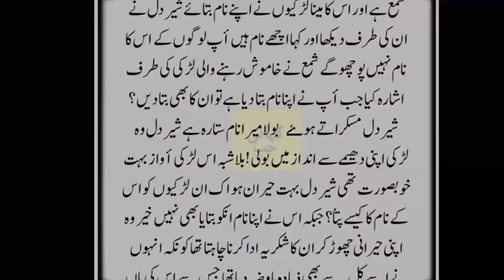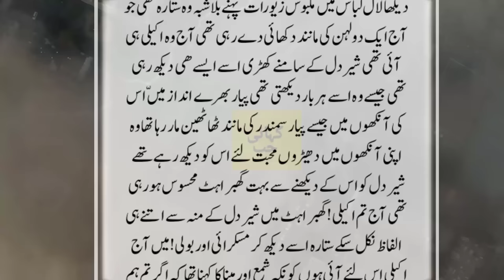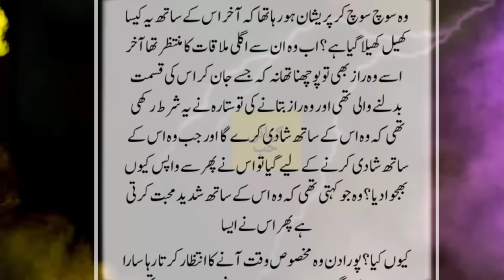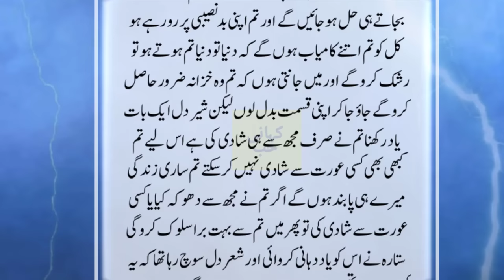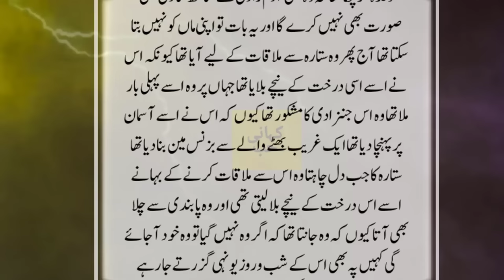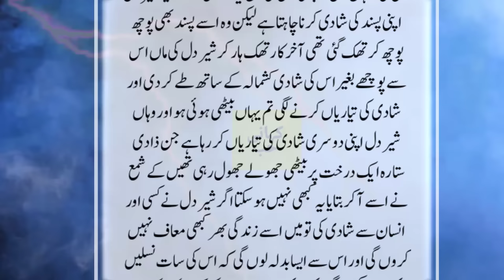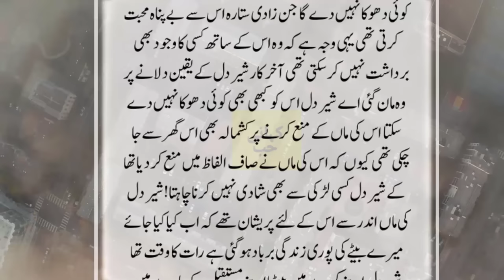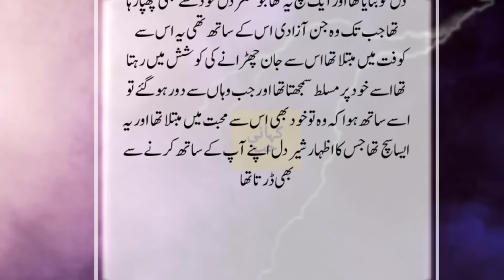Shararti Jinzadi Aur Sabzi Farosh Larka | Muhabbat Ki Sachi Khofnak Kahanai